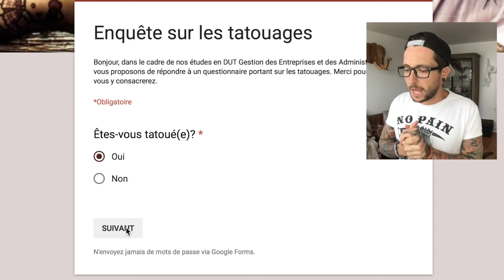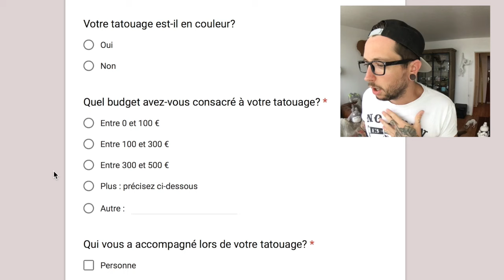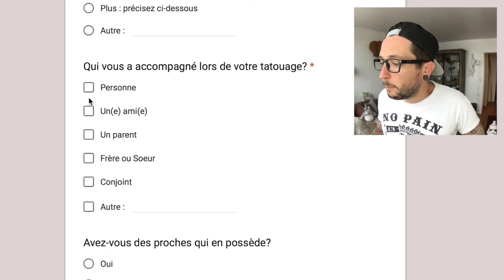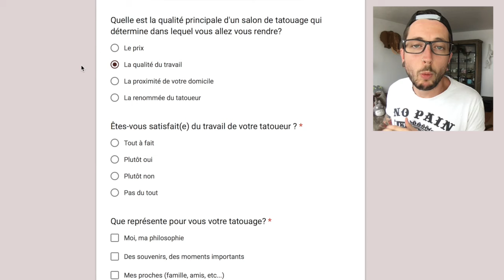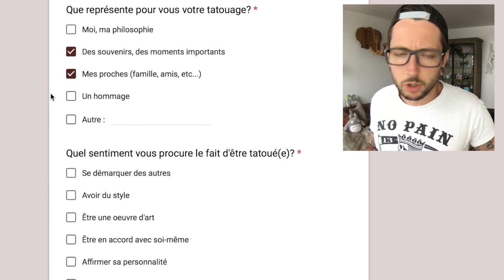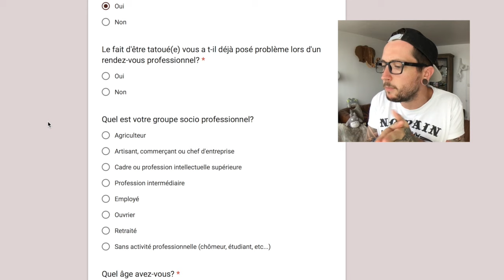JE RÉPONDS AUX QUESTIONS D'UNE ABONNÉE !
Petit questionnaire pour aider une abonnée !

► Le nom du / de la gagnant(e) du t-shirt TFK est : Barraco Carla @carla31b

► LAISSE MOI UN COMMENTAIRE ET GRANDISSONS ENSEMBLE !!!

► Si tu lis cette phrase écrit teamtattoo en commentaire !